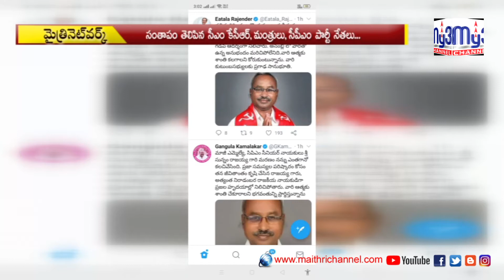ప్రజానేత సున్నం రాజయ్యకు మంత్రుల సంతాపం..MY3 NEWS 7PM 04-08-2020